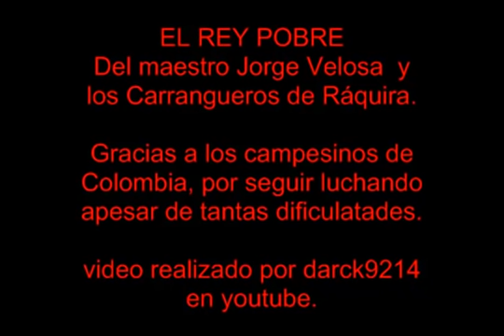EL REY POBRE -JORGE VELOSA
Una bella canción del maestro Jorge Velosa Ruiz, le canta a nuestros campesinos colombianos, que siguen luchando por un mejor pais, a pesar de tantas dificualtades. como dice la letra "por tener una esperanza pa vivir y a sabiendas que los sueños, sueños son" ... para ellos un saludo. el video es de darck9214